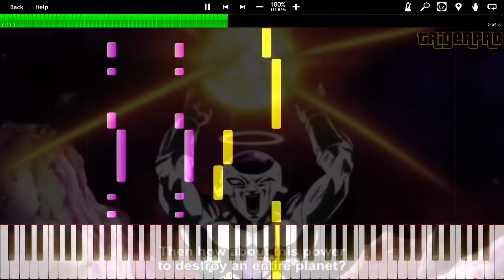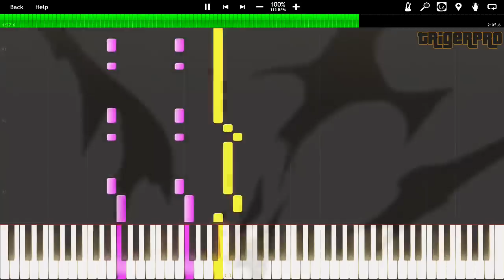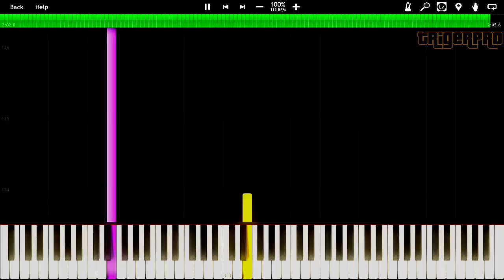Frieza Gets DEFEATED By Hakaishin Toppo / Frieza's Theme - Dragon Ball Super OST (Piano Tutorial)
Frieza gets rekt by toppo , this was tried to  be recreated on piano